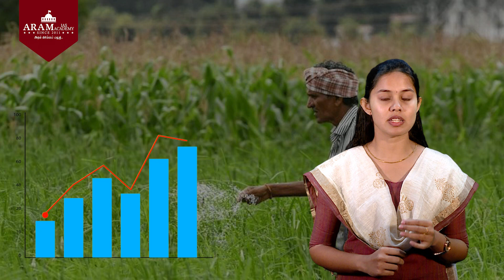UREA GOLD ARAM'S DO YOU KNOW SERIES - UREA GOLD FERTILIZER BY KAVYA MANOHARAN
follow our updates in

AIM CIVILS
Find everyday current affair compilation separated as Prelims and Mains. And every day practice prelims questions and a mains Question, with answers for them. Discussion group is a not for profit forum for people to transfer knowledge.